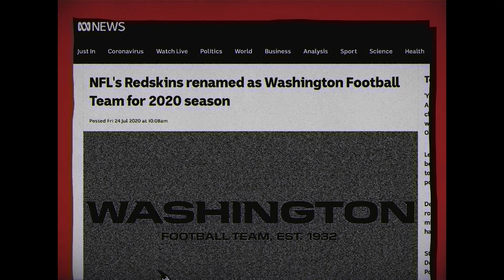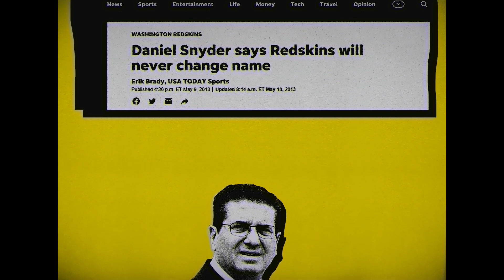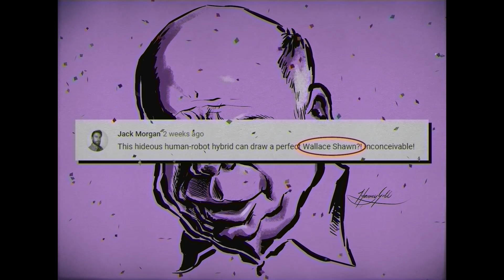I Fixed The Washington Football Team Logo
Uh oh! This episode we're looking at redesigning "The Washington Football Team" because, frankly, that's just about the dumbest name we've ever heard! It used to be the Washington... Something Else*... but seeing as they need a new name and logo, we're only too happy to oblige!

*You're supposed to put relevant keywords in your description. But I also don't have a death wish!

"Cancellation Station" composition and arrangement by Quincas Moreira,
Originally as "Canal 3."